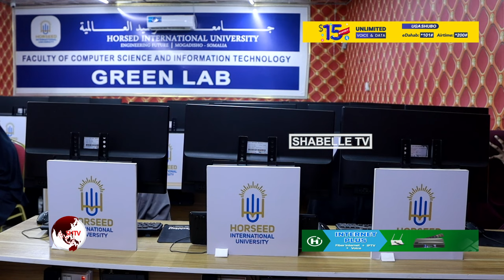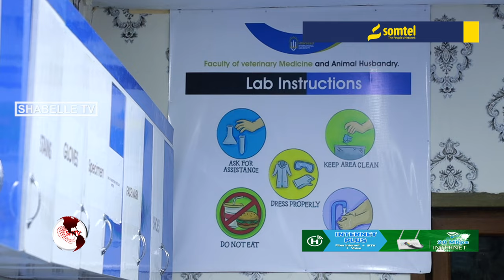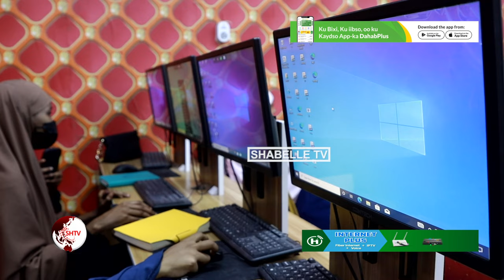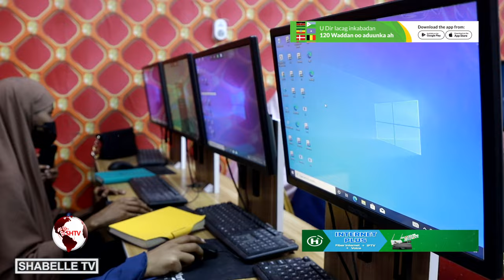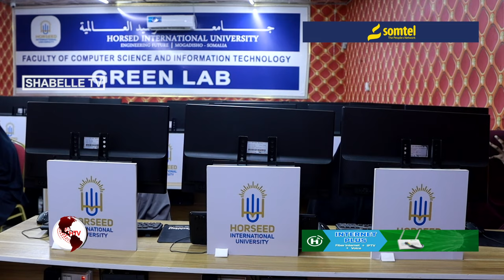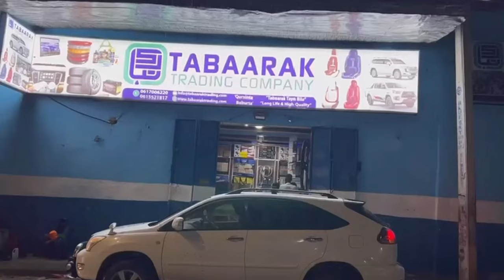Jaamacadda Horseed oo Ardayda dugsiga sare siisay tababar ku saabsan................................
Jaamacadda Horseed oo Ardayda dugsiga sare siisay tababar ku saabsan u-diyaargarowga imtixaanka Dowladda Soomaaliya.